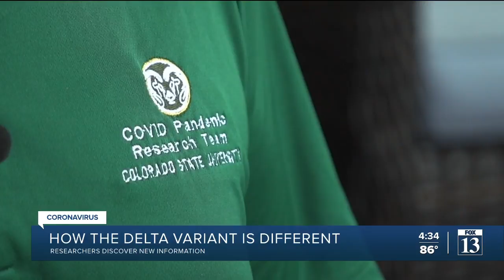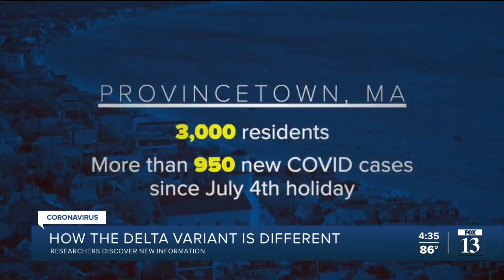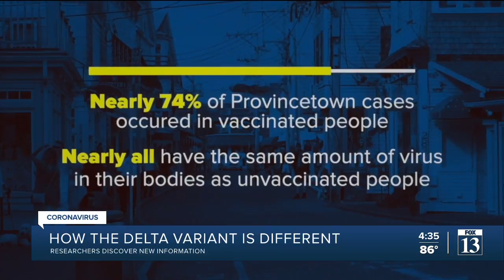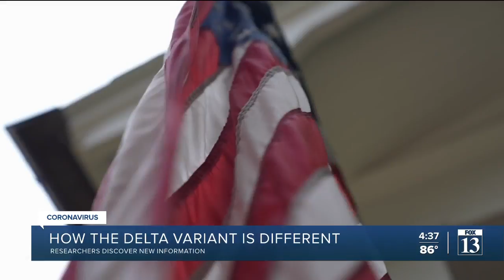How the delta variant is different